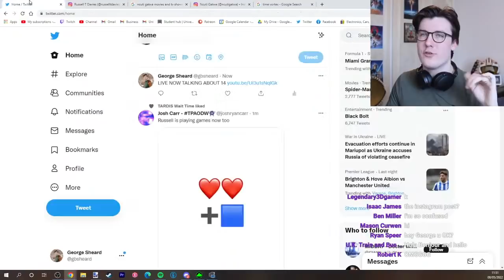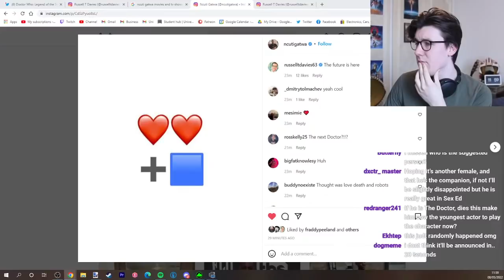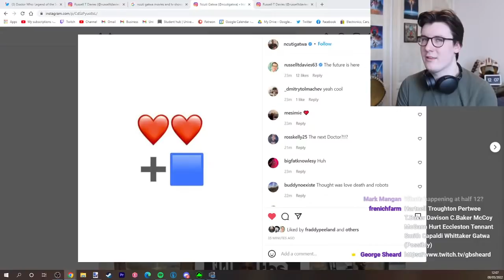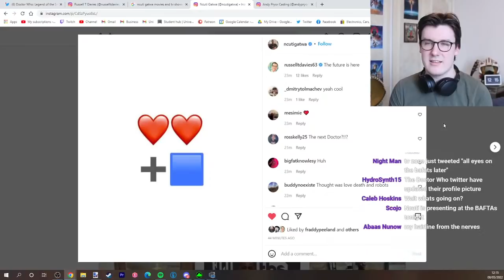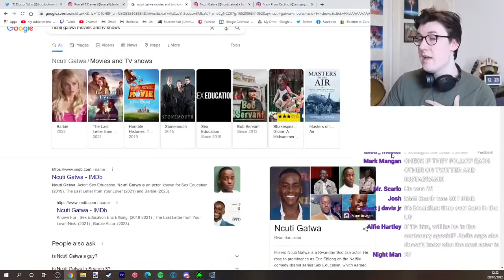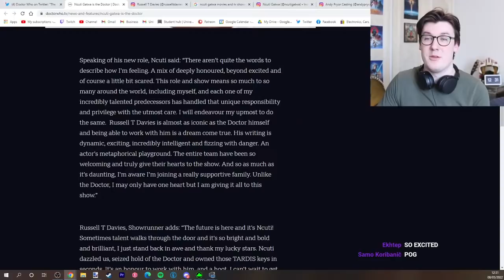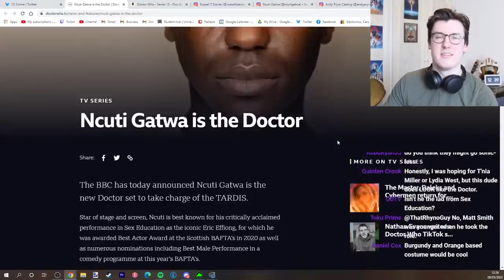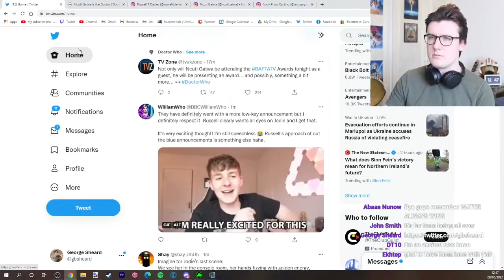THE 14TH DOCTOR IS HERE?!